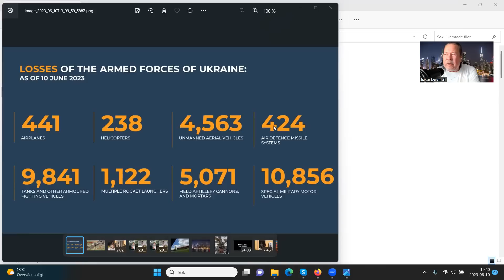De Ukrainska förlusterna redovisat